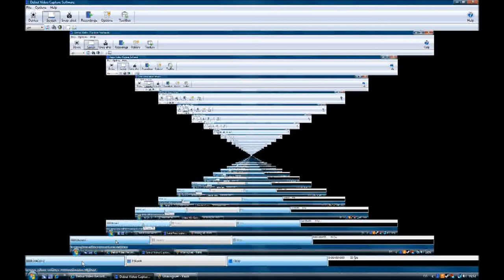Gange1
En video til indøvelse af gangestykker